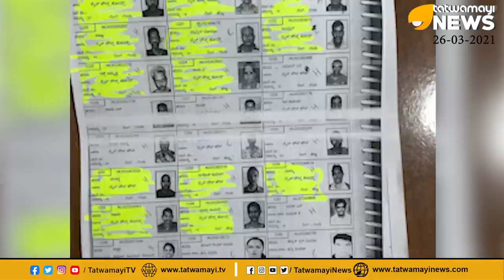ഒരേ... ഫോട്ടോ... വോട്ട് അഞ്ചിടത്ത് തിരിമറിയ്ക്കായി ഉദ്ദ്യോഗസ്ഥര്‍ വാങ്ങിയത് കോടികള്‍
ഒരേ... ഫോട്ടോ... വോട്ട് അഞ്ചിടത്ത് തിരിമറിയ്ക്കായി ഉദ്ദ്യോഗസ്ഥര്‍ വാങ്ങിയത് കോടികള്‍ ‌| FAKE VOTERS LIST